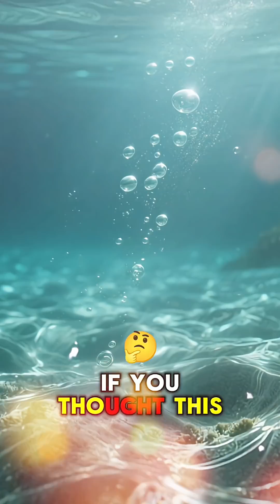Unbelievable Facts About the Goblin Shark – The Deep Sea’s Strangest Predator!